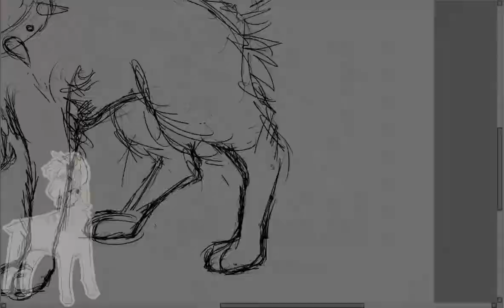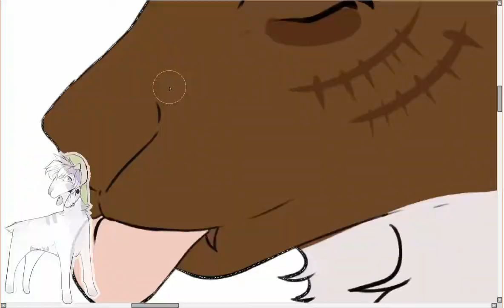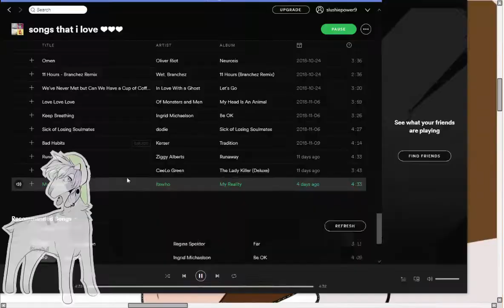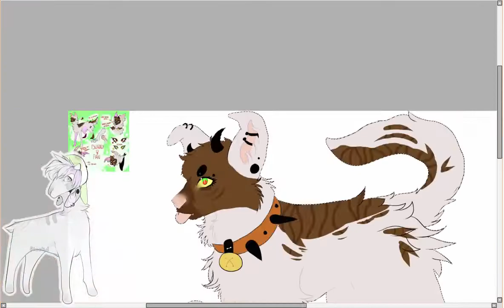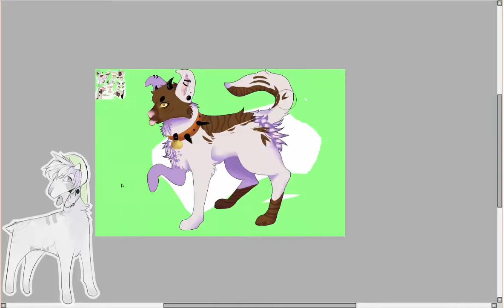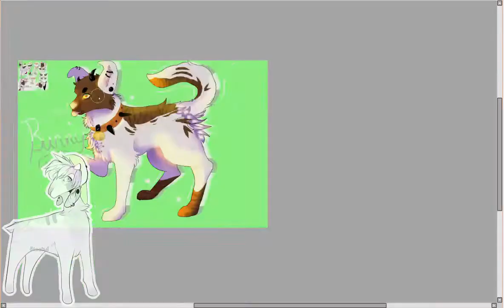Gift for Tokyojawws ~Bonjour, B*tch~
just a little gift for @tokyojawws on instagram,, idk what i was doing tbh, got bored so here ya go.

songs;;
~ Wild Rivers - Fish on Hook
~ Ziggy Alberts - Runaway

lil icon in the corner of my lil baby goat boy is by fleekd